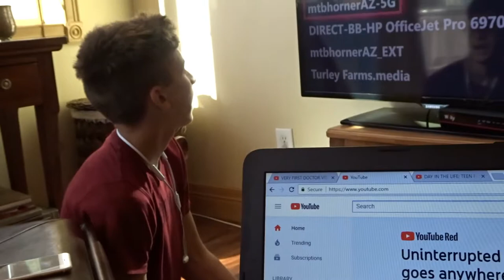Jammin' to our Favorite Song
My brother, Wyatt was home sick from school and Annabelle and I decided to jam out to one of my favorite songs

CHECK OUT...
Taylor's Instagram: taylorrhorner
Our Family Instagram: calebtaybabya
Taylor's Product Instagram: taylored_work
Taylor's Snapchat: taylorrhornerr